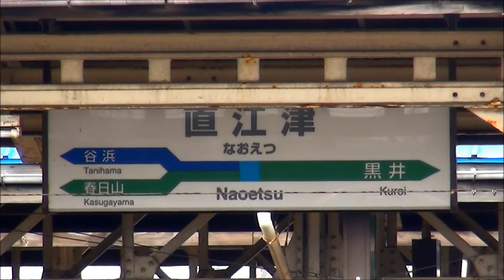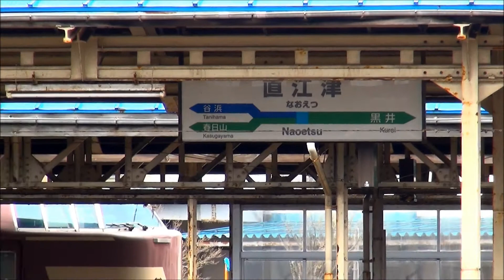115系長野色と対面、クモヤ443系直江津駅。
4月22日(火)昼過ぎ、JR西日本の検測車クモヤ443系が、北陸本線の検測を行う為、直江津駅へ入線しました。
国鉄時代から使われている車両で、車両塗装の配色も国鉄時代のままの為、最近のJRの車両には無い良い雰囲気です。
直江津駅では25分間停車して、折り返し金沢へと向かいました。